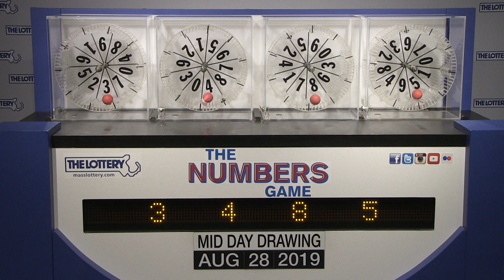Midday Numbers Game Drawing: Wednesday, August 28, 2019